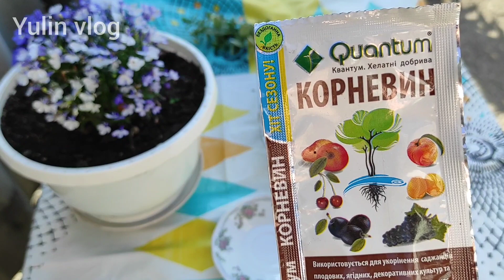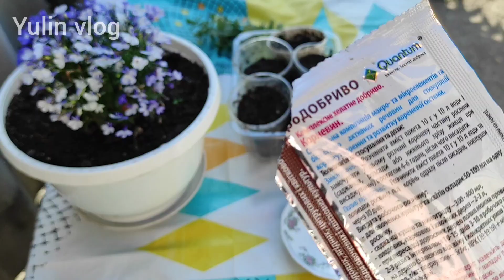ЧЕРЕНКОВАНИЕ БЕРЕСКЛЕТА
Всем привет
Сегодня буду черенковать бересклет
Давно хотела попробовать, делаю это впервые
Бересклет - вечнозелёные кустарники,с гладкими листьями
Окрас листьев встречается с белыми вкраплениями,а также желтыми
Очень хочу его размножить, и украсить им клумбы на даче
Кому такое интересно, приглашаю вас к просмотру